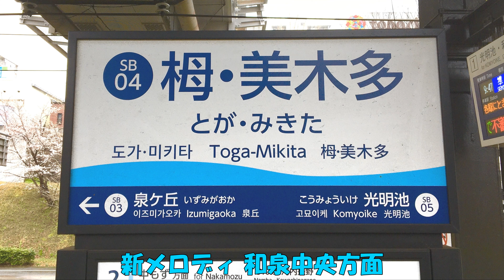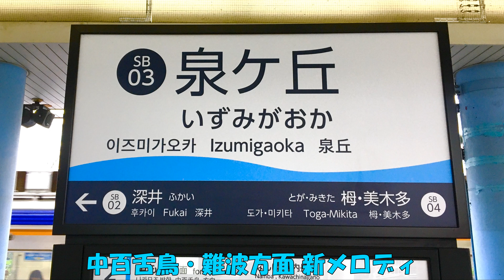新 !!! 泉北高速鉄道 向谷実氏制作 発車メロディー導入 !!! 2022.3.26【4K】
【4K対応】2022年3月26日に泉北高速鉄道(中百舌鳥〜和泉中央)で新たに導入された向谷実氏制作の発車メロディーです。

0:00 旧メロディ(25日まで)
0:30 新メロディ 中百舌鳥・難波方面
3:35 新メロディ 和泉中央方面
5:51 新メロ連続再生 中百舌鳥・難波方面

和泉中央、光明池、栂・美木多、泉ケ丘、深井の各駅で発車メロディが新たに用意され、更には下り和泉中央方面と上り中百舌鳥・難波方面でもメロディを変えており、一駅一駅のメロディがつながっていくように制作されているそうです。

旧メロディ：SOUNDFACTORY製
下り 和泉中央方面 J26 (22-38)
上り 中百舌鳥方面 J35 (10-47)

▶︎泉北高速鉄道 新 発車メロディー導入プレスリリース

泉北高速鉄道 発車メロディ 和泉中央 光明池 栂・美木多 泉ヶ丘 深井 中百舌鳥 難波